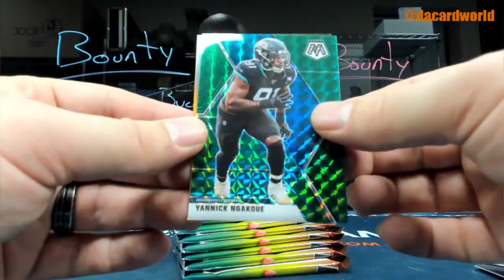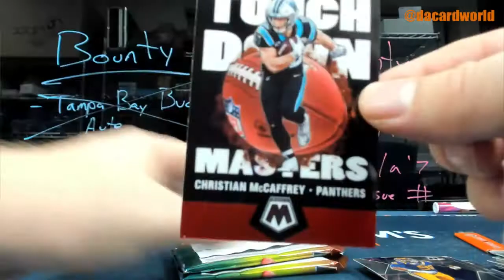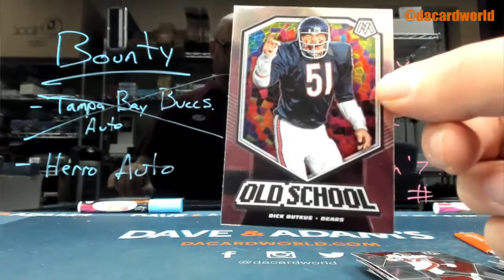Austin's Mosaic Football Blaster break